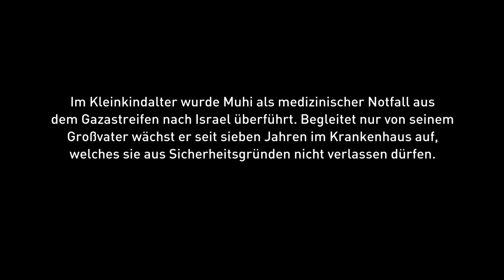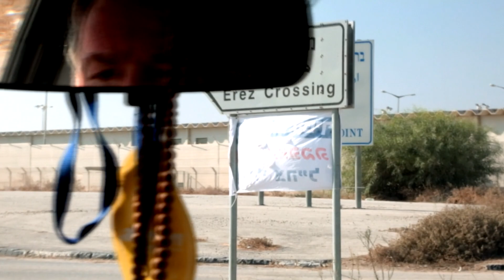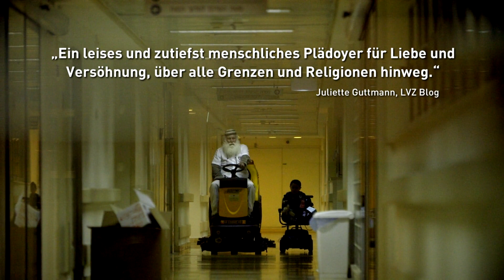Muhi (2017) Trailer, deutsch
Berührender Dokumentarfilm über einen Jungen aus dem Gaza-Streifen, der wegen einer Autoimmunkrankheit in einem israelischen Krankenhaus aufwächst. Die unaufgeregte Langzeitstudie erzählt en passant auch von den absurden politischen Bedingungen in der Region.